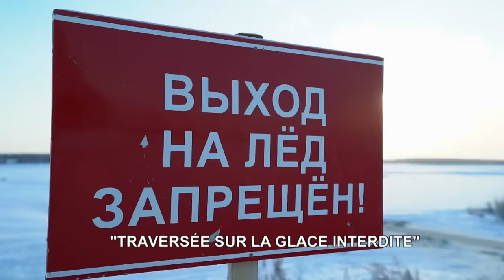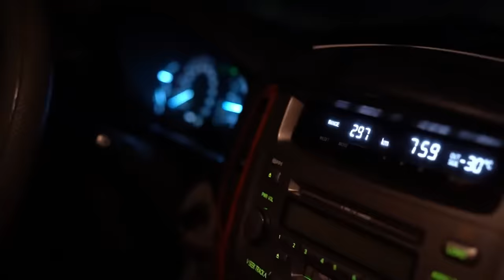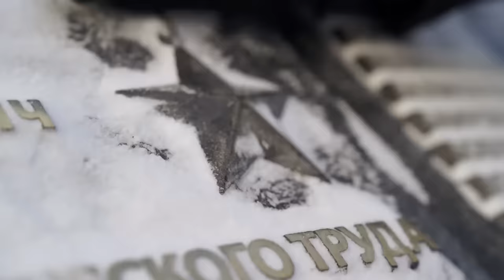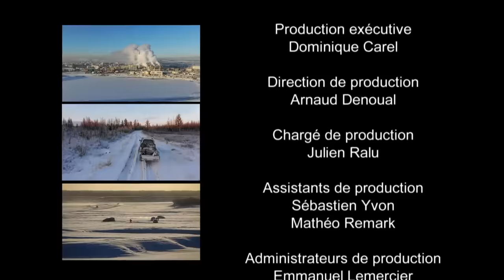Sibérie, le désert de glace | Les routes de l'impossible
En Sibérie, Grigori et les habitants de Eiik sont confrontés chaque année au même problème. L'été, leur village est inaccessible en voiture, entouré de marécages sur des kilomètres. Aucune route ne peut être construite, seul l'avion permet de le ravitailler. En hiver, tout change, le gel pétrifie les marécages et le village de Eiik devient accessible au transport de marchandises en voitures et camionnettes. Seulement, il n'y a toujours pas de route. Commence alors pour Grigori et les habitants la grande aventure : aller chercher nourriture et fioul de chauffage à Yakusk, 1 200 km à travers la taïga par - 40° degrés.

réalisé par : Philippe Lafaix